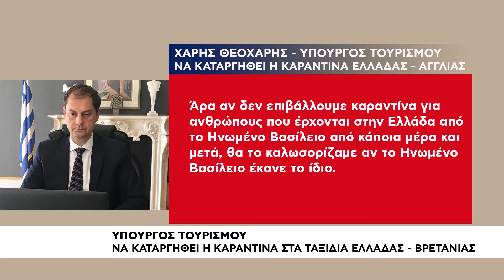Σε αναμονή άρσης των μέτρων οι επαγγελματίες εστίασης